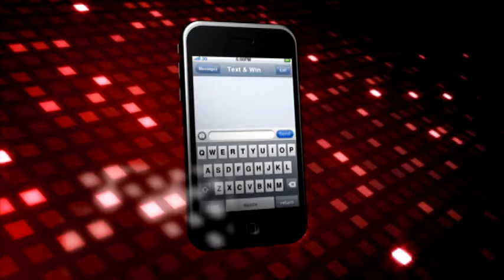UCO Pilobolus text & win